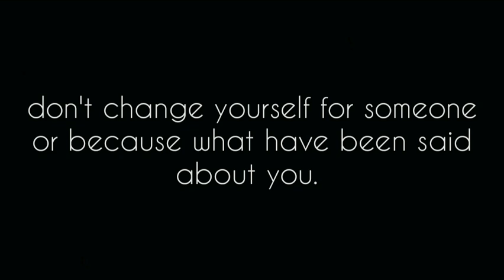watch this if you are sad | motivational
i've seen people sad about things they go through so i wanted to do this.

if you ever want to talk, im always here for you.